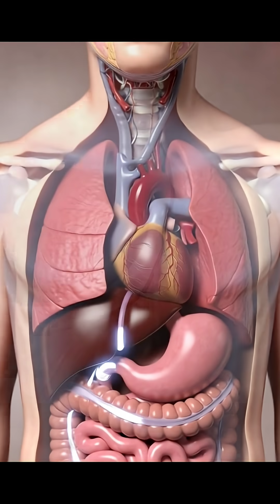Inside the Human Body - What Happens When You Drink Cold Water First Thing in the Morning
Ever wondered what actually happens inside your body when you drink cold water on an empty stomach? This cinematic 3D breakdown shows the real-time reactions of your stomach, nerves, blood vessels, kidneys and brain — all in a safe, non-gory, realistic medical style.
If you love anatomy, fitness, or health content, this series is for you.

cold water morning, what happens when you drink cold water, body reaction cold water, morning hydration, anatomy explainer, stomach animation, healthy fit sexy, internal body view, science shorts, educational shorts, digestion animation, realistic anatomy CGI, viral health shorts